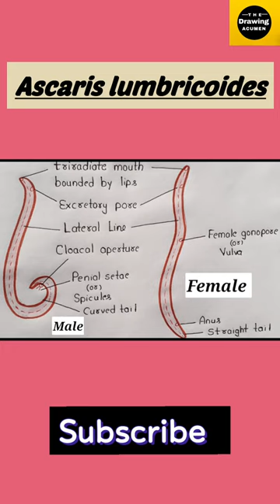Ascaris lumbricoides|| Roundworm (Ascariasis)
t.s of female ascaris diagram
ascaris lumbricoides life cycle
structure of ascaris
characteristics of ascaris
classification of ascaris lumbricoides
male and female ascaris images